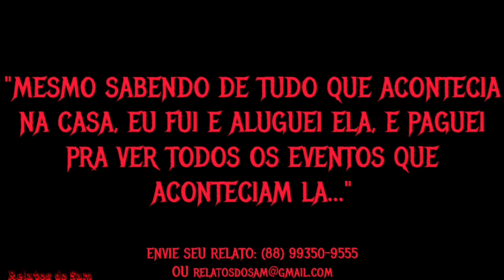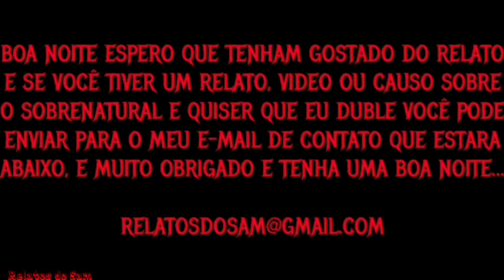A Casa Era Assombrada Por Aquele Homem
Pesquisas Relacionadas
Terror
Relato
Medo
Assombração
Lobisomem

Canal parceiro: Através do desconhecido